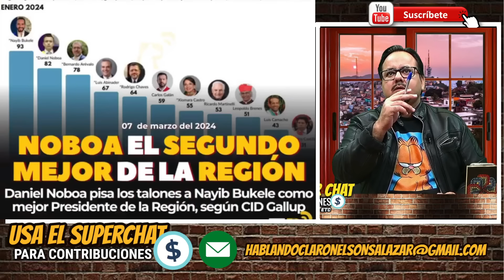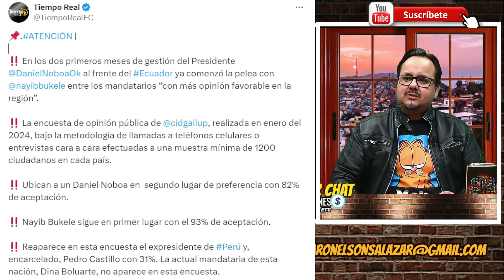Noboa, el según mejor en América después de Bukele ¿Pueden creerlo?